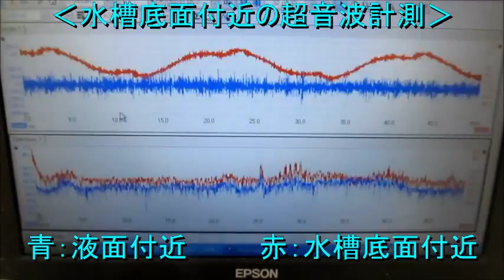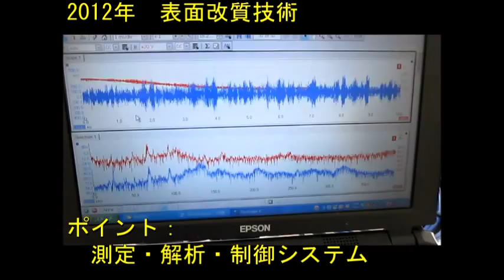超音波洗浄‹基礎実験› Ultrasonic cleaning 「basic experiment」